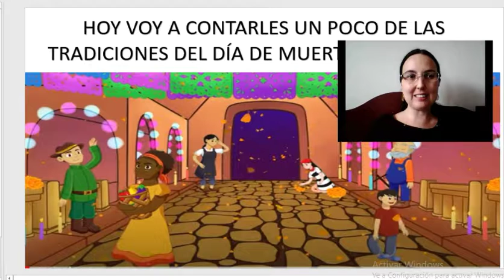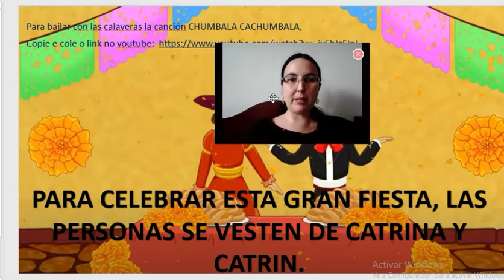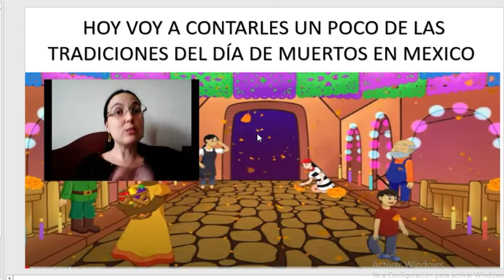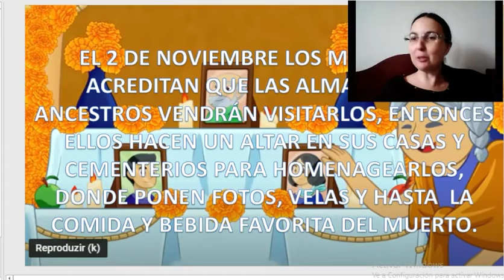Aula de Espanhol com prof. Inyra Molina - Tradiciones del día de muertos en Mexico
Tradiciones del día de muertos en Mexico
Siga nossas páginas no facebook